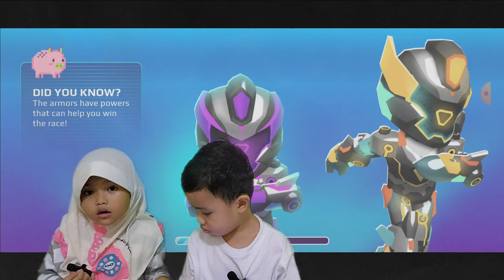COBAIN PARKOUR SEMUANYA I GAMING PK XD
Hai bestieee.. kami lagi cobain parkour game PK XD.